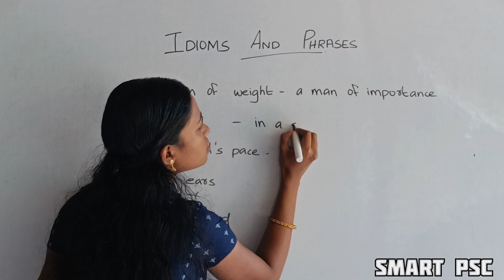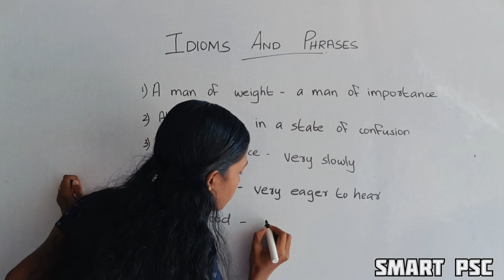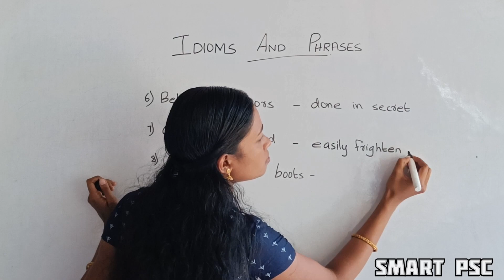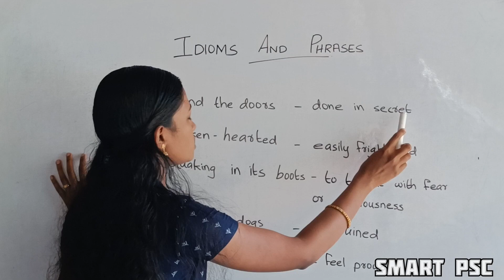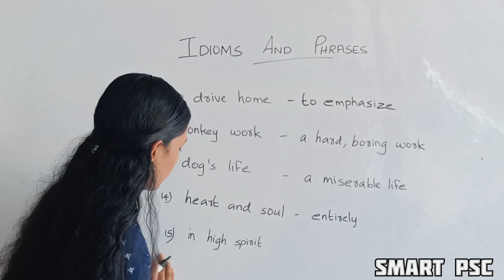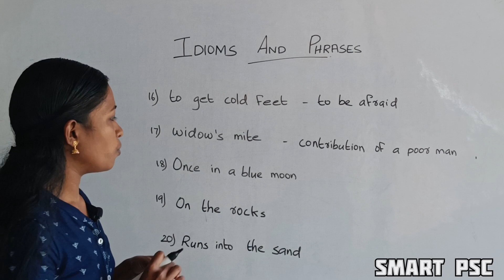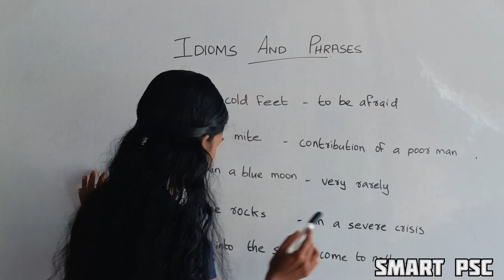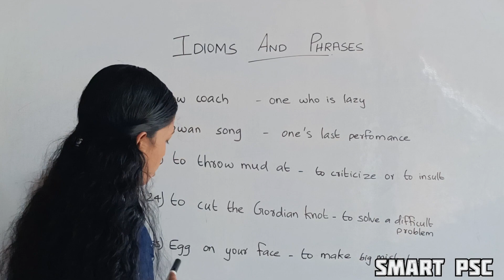Idioms and phrases | part 2 | English | kerala psc | university assistant | cpo | 10th mains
2023 ലെ പരീക്ഷകൾക്ക് വേണ്ടിയുള്ള ക്ലാസുകൾക് ബന്ധപ്പെടുക

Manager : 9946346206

CPO/University last grade/University assistant/10th mains ഓൺലൈൻ & ഓഫ്‌ലൈൻ ബാച്ചുകൾ